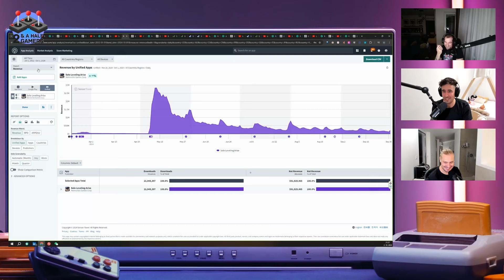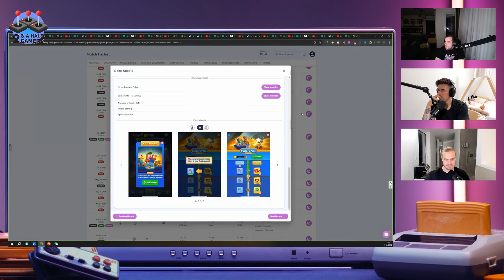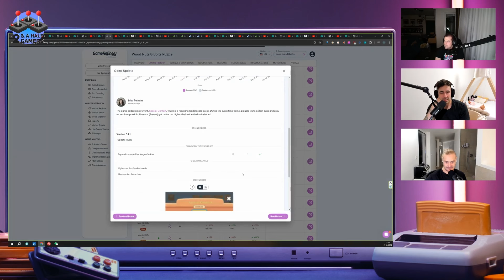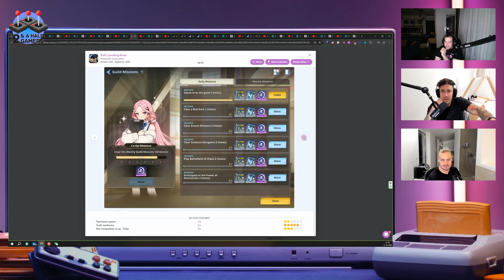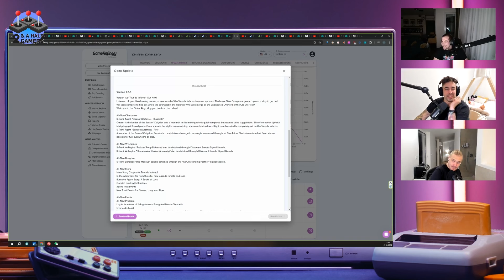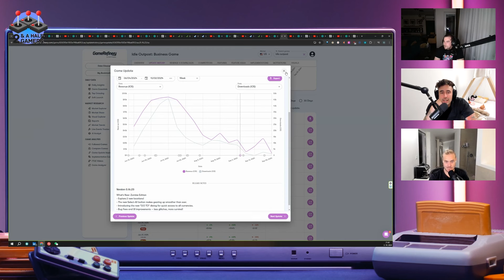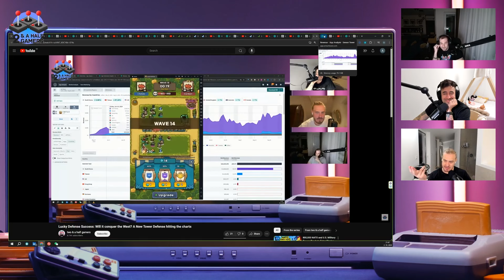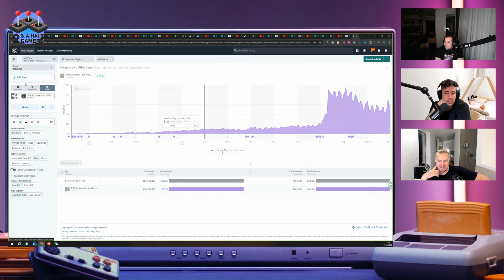Game Review Radar #6: The sea of Unfortunate Sharkfins! Exploring Game Updates and Trends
In this episode, we engage in a lively discussion about various mobile games, their performance, updates, and trends in the gaming industry. We cover a range of topics, from game mechanics to user acquisition strategies, providing insights into the current state of the gaming market. The conversation includes detailed analyses of specific games, revenue trends, and the impact of updates on player engagement.

This is no BS gaming podcast 2.5 gamers session. Sharing actionable insights, dropping knowledge from our day-to-day User Acquisition, Game Design, and Ad monetization jobs. We are definitely not discussing the latest industry news, but having so much fun! Let’s not forget this is a 4 a.m. conference discussion vibe, so let's not take it too seriously.
Panelists: ⁠⁠⁠⁠⁠⁠⁠⁠⁠⁠⁠⁠⁠⁠⁠⁠⁠⁠⁠⁠⁠⁠⁠⁠⁠⁠⁠⁠⁠⁠⁠⁠Jakub Remia⁠⁠⁠⁠⁠⁠⁠⁠⁠⁠⁠⁠⁠⁠⁠⁠⁠⁠⁠⁠⁠⁠⁠⁠⁠⁠⁠⁠⁠⁠⁠⁠r,⁠⁠⁠⁠⁠⁠⁠⁠⁠⁠⁠⁠⁠⁠⁠⁠⁠⁠⁠⁠ ⁠⁠⁠⁠⁠⁠⁠⁠⁠⁠⁠⁠⁠⁠⁠⁠⁠⁠⁠⁠⁠⁠⁠⁠⁠⁠⁠⁠⁠⁠⁠⁠Felix Braberg, Matej Lancaric⁠

Agenda

00:00 Epic Intro
02:57 Game Performance and Updates
05:53 User Acquisition vs. Product Quality
08:50 Star Wars Hunters Analysis
11:53 Casual Game Trends
14:58 Mobile Game Monetization Strategies
17:55 Game Comparisons and Market Dynamics
20:57 Innovations in Game Features
23:54 Community Engagement and Feedback
26:49 Future Predictions for Games
30:00 Closing Thoughts and Future Episodes

Matej Lancaric
User Acquisition & Creatives Consultant
Felix Braberg
Ad monetization consultant
Jakub Remiar
Game design consultant
Takeaways
Engagement strategies are crucial for game retention.

User acquisition plays a significant role in game success.

Regular updates can revitalize player interest in games.

The gaming market is highly competitive and dynamic.

Understanding player behavior is key to game development.

Revenue trends can indicate the health of a game.

Community feedback is essential for game improvement.

Innovative game mechanics can enhance player experience.

Data analysis tools are vital for tracking game performance.

The gaming industry is constantly evolving with new trends.
Do you have UA questions nobody can answer? Ask ⁠⁠⁠⁠⁠⁠⁠⁠Matej AI⁠⁠⁠⁠⁠⁠ - the First UA AI in the gaming industry!